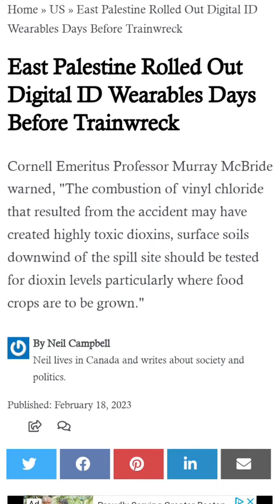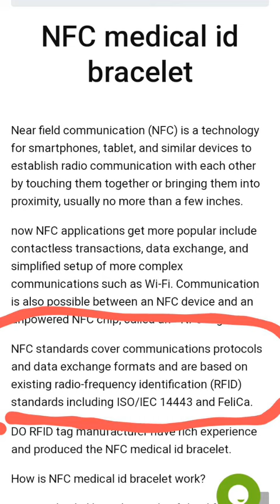R EFF EYE DEE is here💧 ☠️☠️💧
share this!